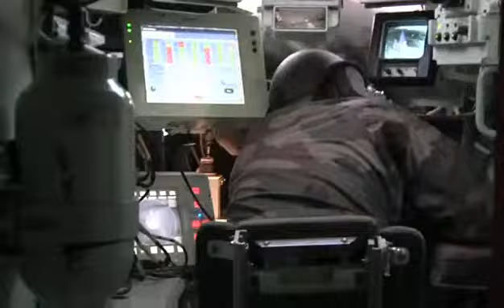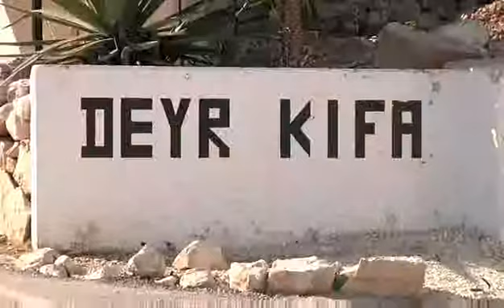VBCI, 1 an au Liban 1er Bilan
VBCI 8x8
UN車両、不整地走行、室内。